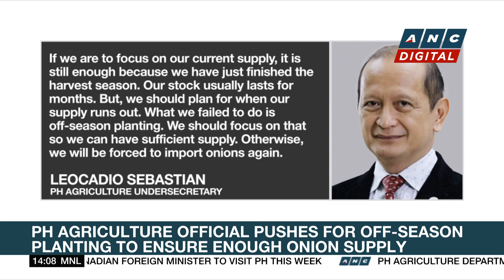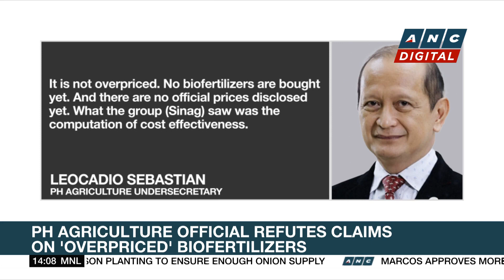Marcos approves National Tourism Development Plan | ANC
Rundown: The Philippine Tourism Department sees no need to reimpose strict travel restrictions despite an uptick in COVID cases.